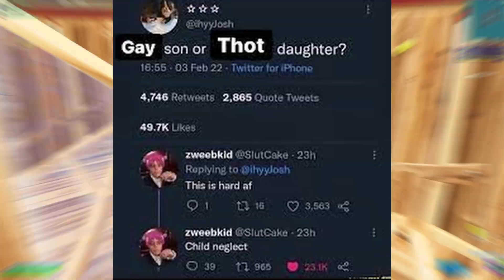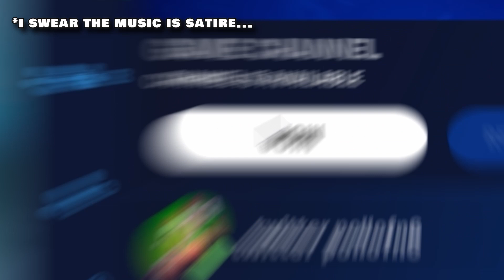Destroying Randoms As An UNDERCOVER E-Girl!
Destroying Randoms In Boxfights Disguised as a Girl, If you end up enjoying this video, and want to see more funny moments videos
sub, ily  ❤️❤️❤️